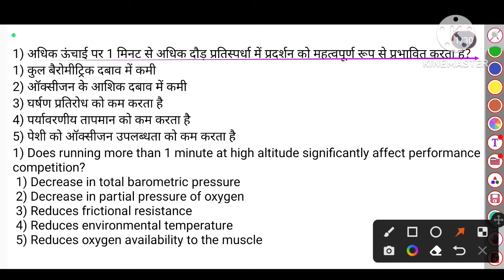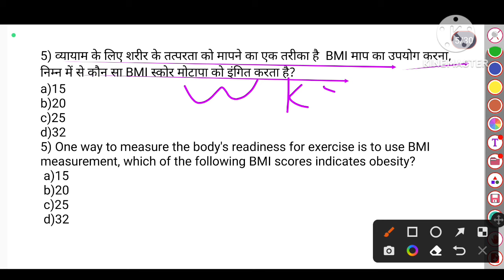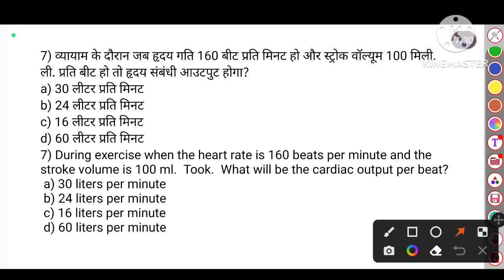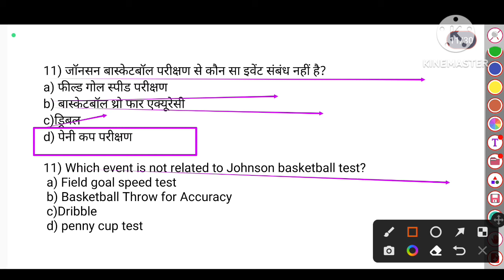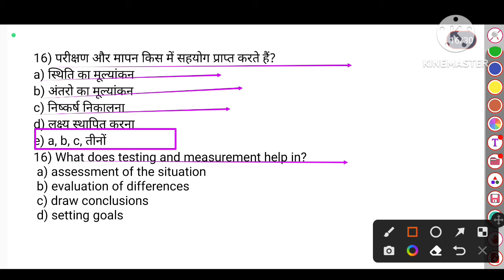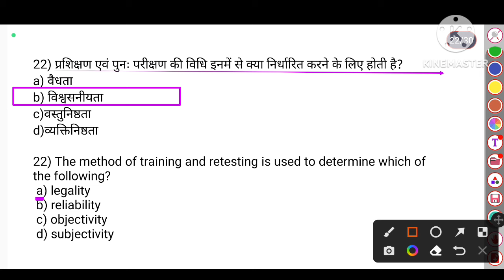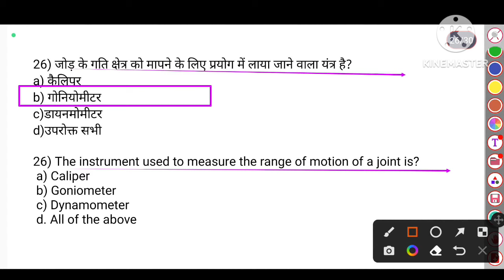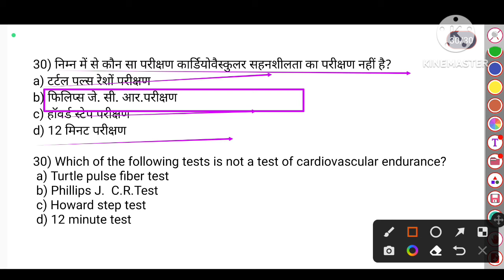BPSC TGT(BIhar TGT)2023/EMRS/TGTPGT/LT/MPTGT/test measurement & evolution in physical education MCQ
Hi